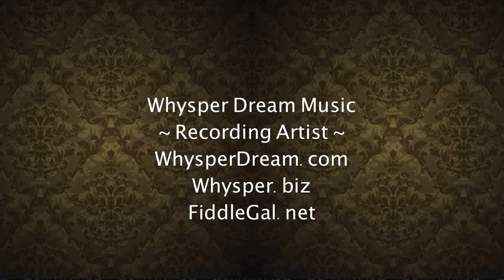Whysper - age 11 playing First Paid Show - "Down To The River To Pray" with Larry Stephenson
Whysper Stephenson at only age 11, performing at her very first paid show.  "Down To The River To Pray" is featured on her 2020 new project "Fiddlin' A Lilbit Whyspy" cut at only 10 years old. Enjoy her dad Larry Stephenson along side her in this video. Only been playing a year and a half and less than a handful of lessons. Mar. 28, 2021 - Mitchellville First Baptist Church Gospel Sing. to purchase your CD.